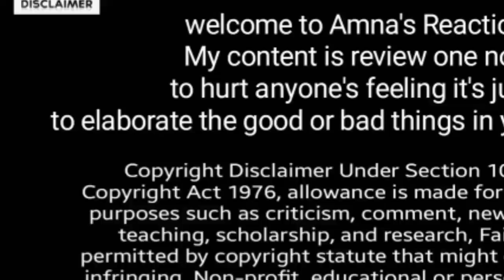sitara yaseen case ❓, compromise, Amna's Reaction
sitara yaseen case future ❓, just for knowledge , Amna's Reaction

Chachu n di ⚠️, sitara yaseen emergency trip but be 💪, nainaaa ka qasoor, Amna's Reaction

Salmaaa ki be basi , kabhi Khushi kabhi ghum , chachu k bachay , sitara yaseen n chachu ko ✨banaya

sitara yaseen n di case updates, Salmaaa k aqedatmando ko jawab , qawali night , Amna's Reaction

Haji Ghulam Muhammad,chachu soteli beti ✨n di pehchan , nainna❓,Amna's Reaction ‎@sitarayaseensana

sitara yaseen CHOTI SE Khushi , Salman ka reaction , Amna's Reaction

@Naina Akbar